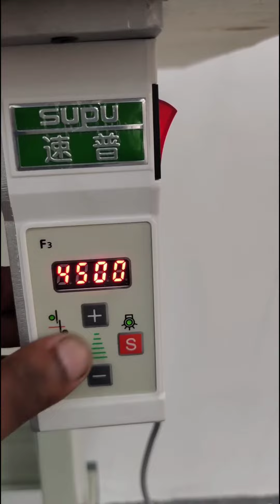mesin jahit interlock/coverstitch Senteng ST-W600d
mesin jahit interlock/coverstitch industri